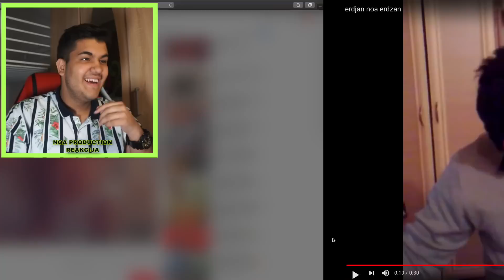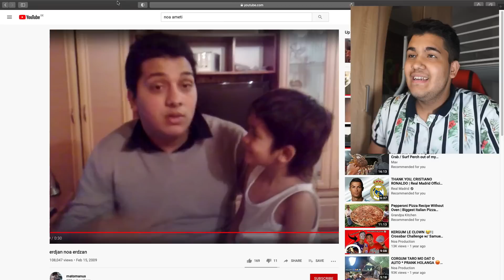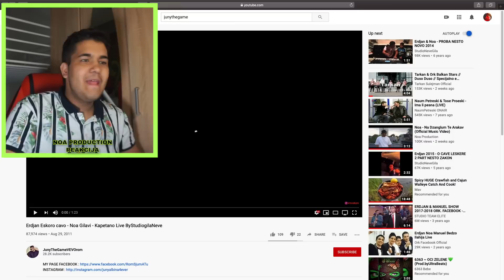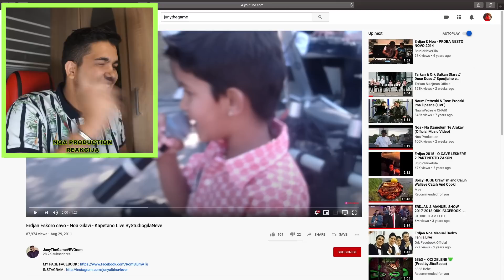REAKCJA KO ME PURANE VIDEA #3 😂!